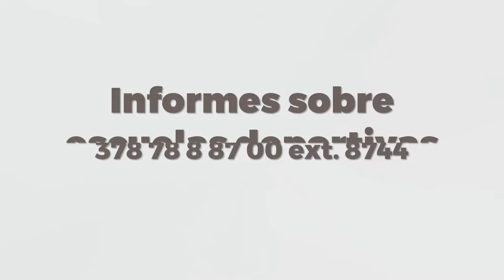Aprende en Casa: Deporte Adaptado por Maciel Jiménez